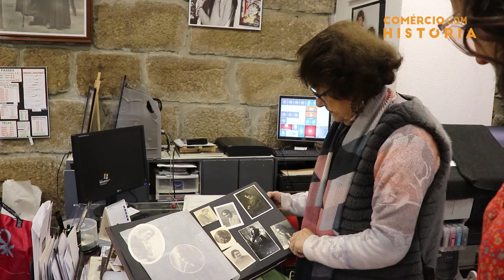Comércio Com História | Foto Beleza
ComerciocomHistoria No segundo vídeo da rubrica Comércio com História fomos conhecer a Foto Beleza. Maria Filomena Soares, Gerente de loja, fala-nos, em entrevista sobre uma das lojas do ramo fotográfico com maior tradição na cidade.

- vestida por Koker Braga
- penteada e maquilhada por Sameiro Monteiro Cabeleireiro e Estética
- óculos da Franco Oculista